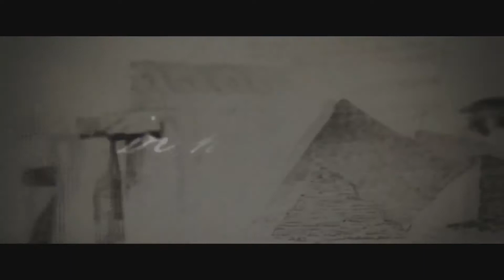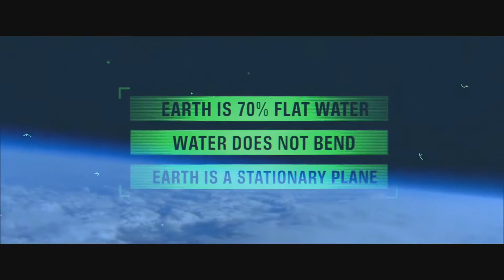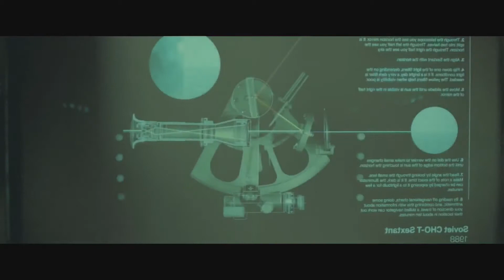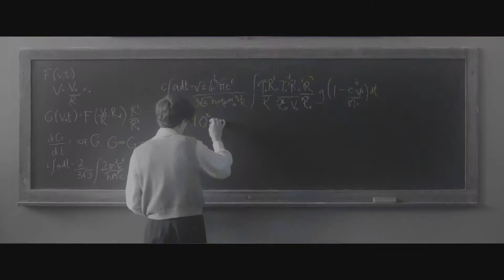The Biggest Lie In History!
Link to Eric Dubay